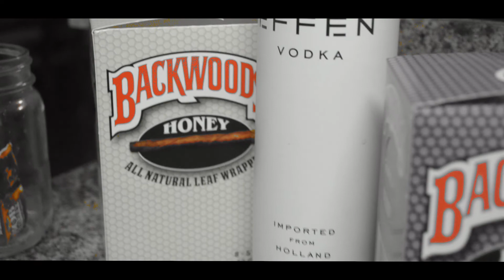Myke Nation - LetEmHate (Music Video)